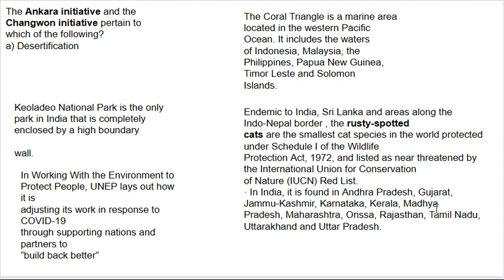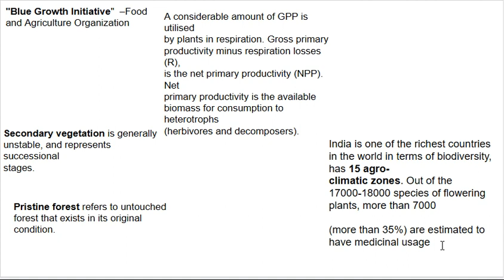environment Ankara initiative | Changwan initiative | rusty spotted cats | Net primary Productivity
Ankara initiative | Changwan initiative | Keoladev national Park | secondary vegetation  | rusty spotted cats | Gross primary Productivity | Net primary Productivity | Agro climatic zone | Blue growth economy